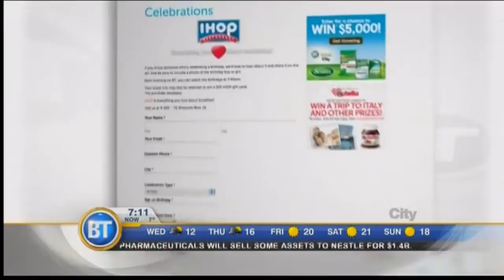Celebrations - May 28th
Let us celebrate with you!